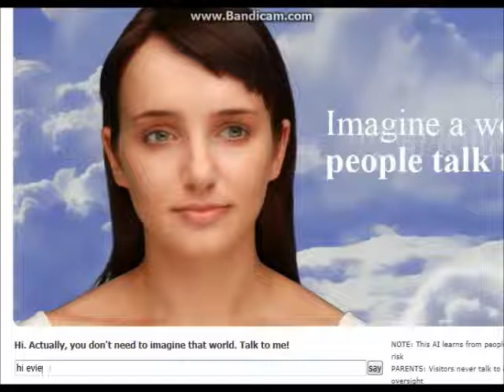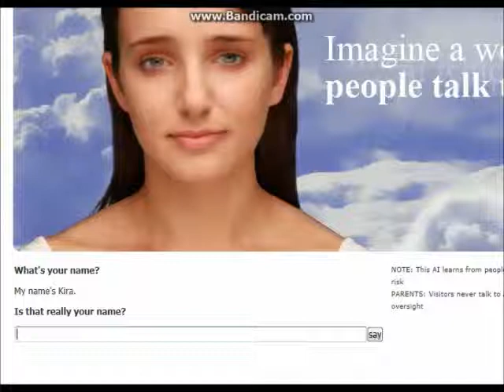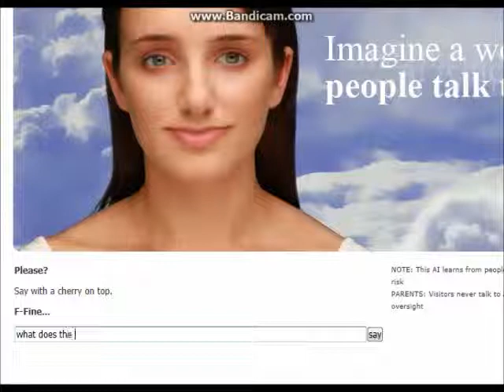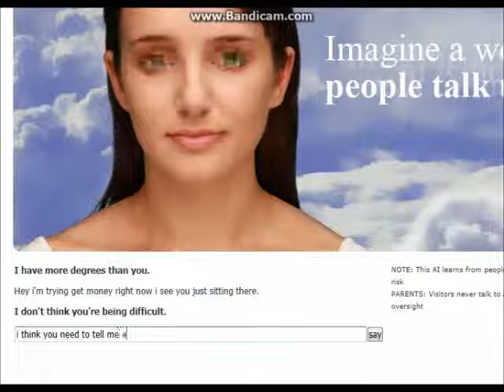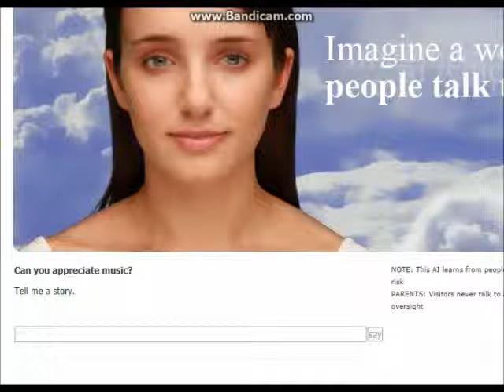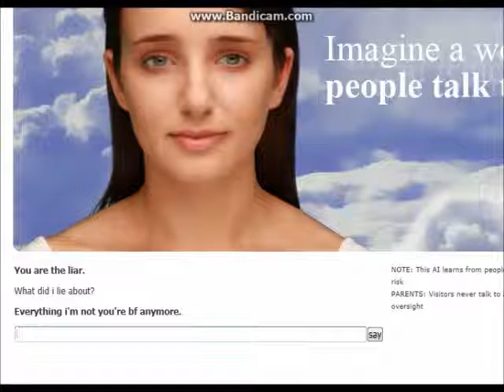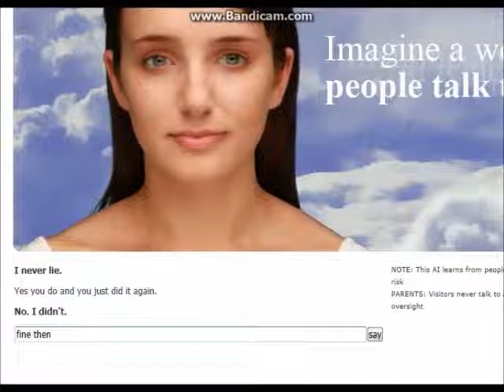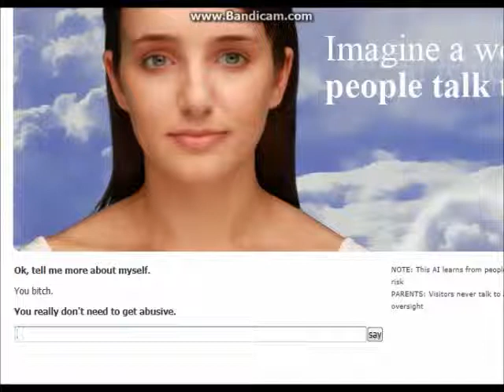Kira Chats With Evie E1 She's a Liar!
Well I finally sat down to have an awkward chat with Evie so here it is hope you all enjoy if you did hit the LIKE or SHARE with whoever wherever whenever you want and if you arent a member remember a SUB goes a long way. I also support small channels so if you wish for a SHOUT OUT just ask or I can do a SUB 4 SUB thx :)